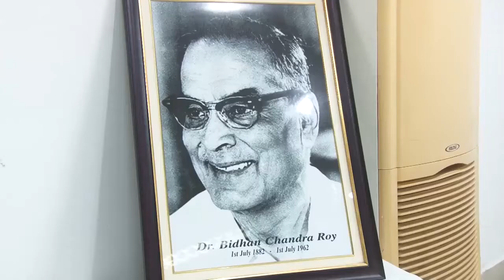ODIA NEWS DT- 2/ 7/ 2022